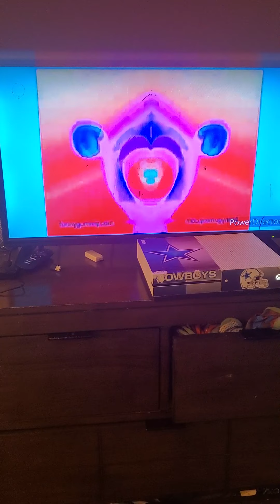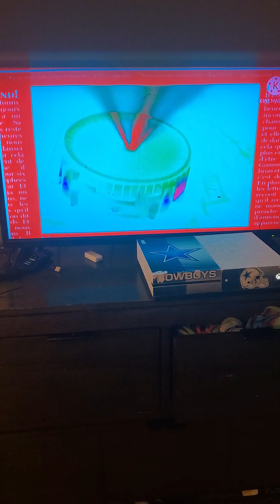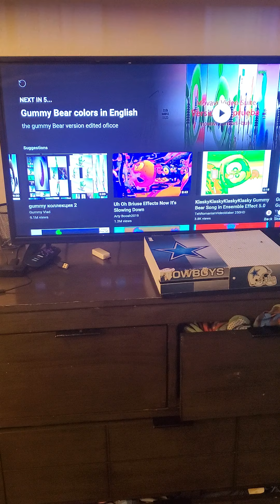September 28, 2021